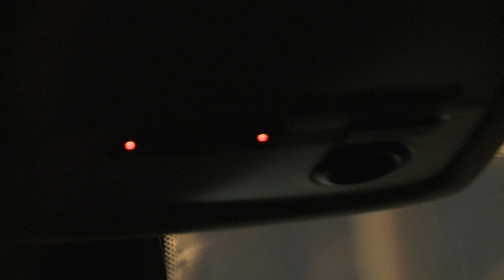Um den Block mit Nate57 (Teil 3)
Gegen Ende des Gesprächs begeben sich Nate und Anna noch auf das Heiligengeistfeld. Hier der letzte Teil unseres Um den Block mit...